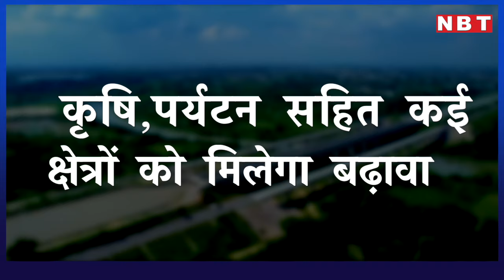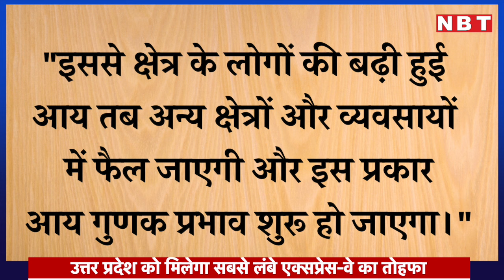Ganga Expressway: Uttar Pradesh का Longest Expressway, जानिए गंगा एक्सप्रेस-वे की खासियत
पूर्वांचल एक्सप्रेस-वे और बुंदेलखंड एक्सप्रेस-वे के बाद अब बारी है गंगा एक्सप्रेस-वे की। यूपी सरकार का दावा है कि यह प्रदेश का सबसे लंबा एक्सप्रेस-वे होगा। छह लेन वाला यह एक्सप्रेस-वे 594 किलोमीटर लंबा होगा। इसे बनाने में 36,200 करोड़ रुपये से ज्यादा की लागत आएगी। पीएम मोदी 18 दिसंबर को उत्तर प्रदेश के शाहजहांपुर में गंगा एक्सप्रेस-वे की आधारशिला रखेंगे। ये पूरी जानकारी प्रधान मंत्री कार्यालय ने एक बयान दी। यहां हम आपको गंगा एक्सप्रेसवे की कुछ ऐसी बातें बताने जा रहे हैं जो इसे खास बनाती हैं...